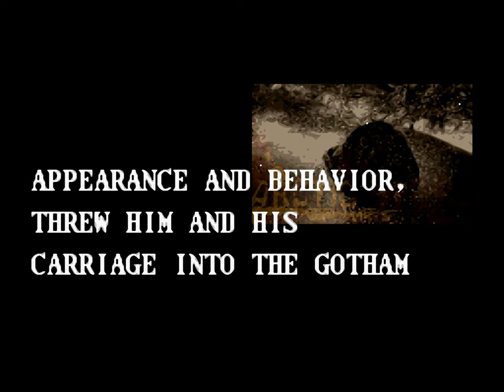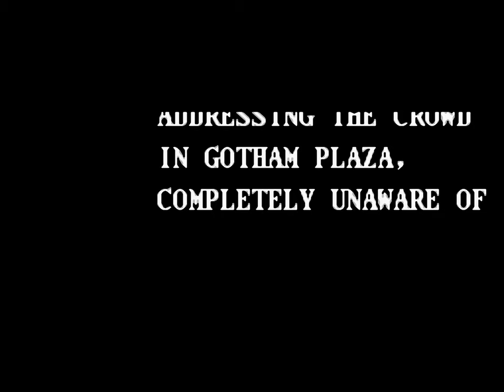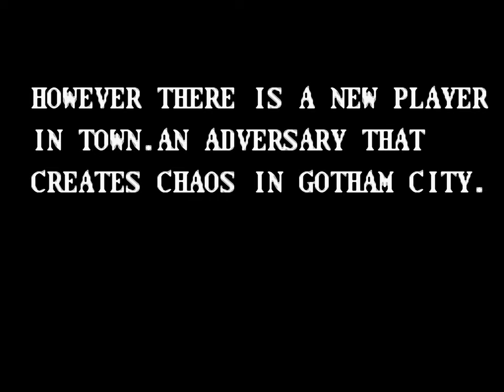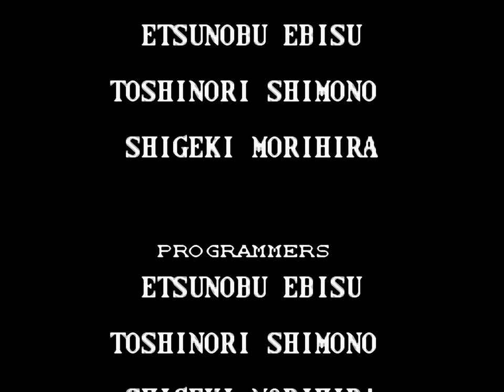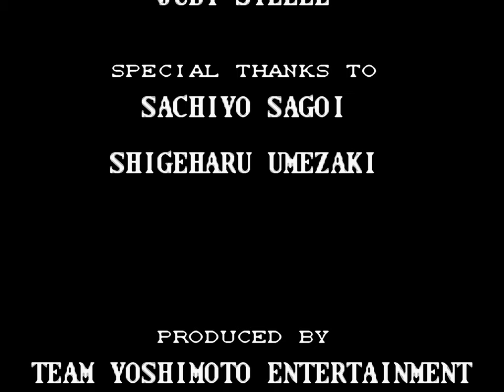Batman Returns | Super Nintendo | Full Game [Upscaled to 4K using xBRz]